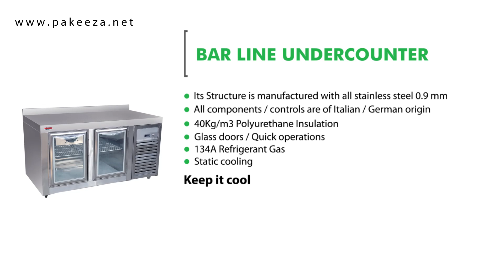BAR LINE UNDERCOUNTER